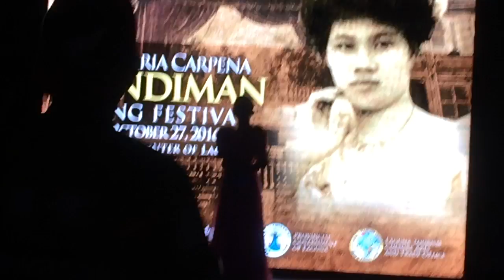7th Maria Carpena Kundiman Song Festival 2016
7th Maria Carpena Kundiman Song Festival 2016 Grand Champion - Jean Ariane Flores
"Anak Dalita"